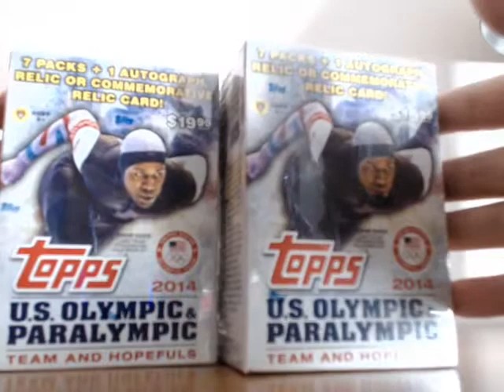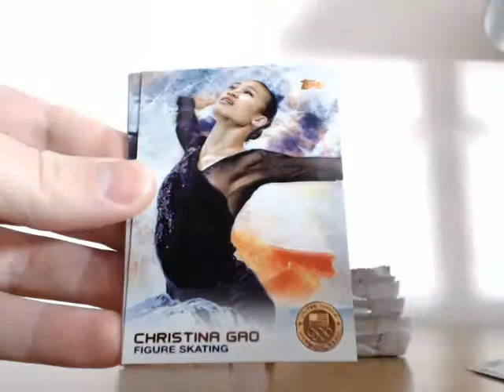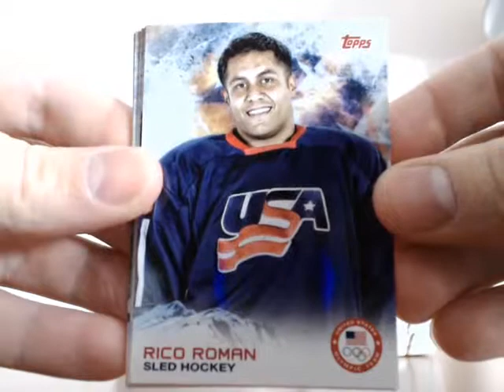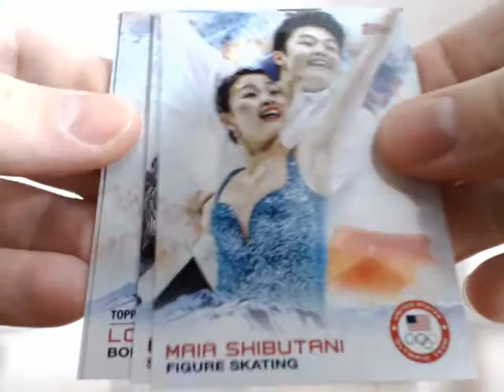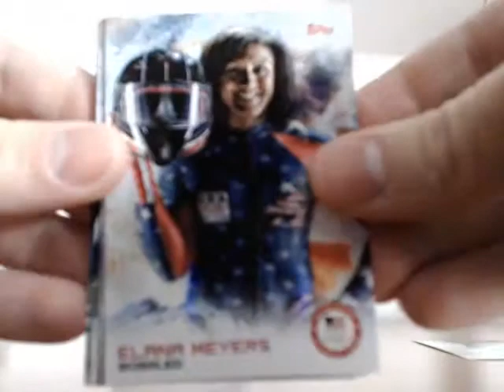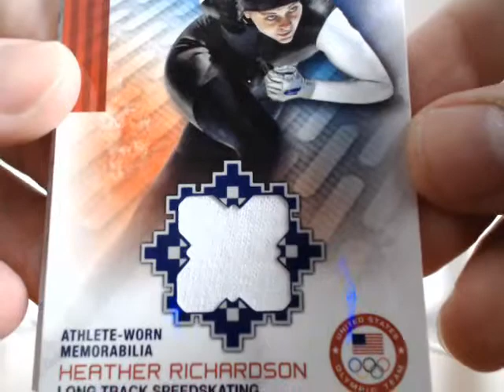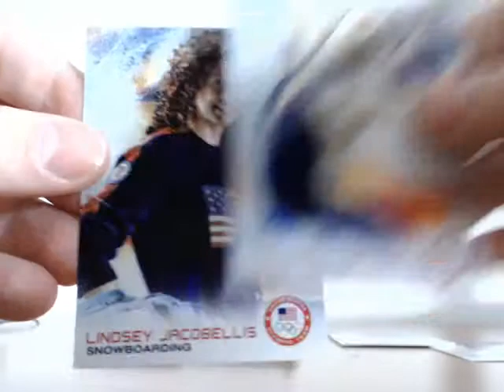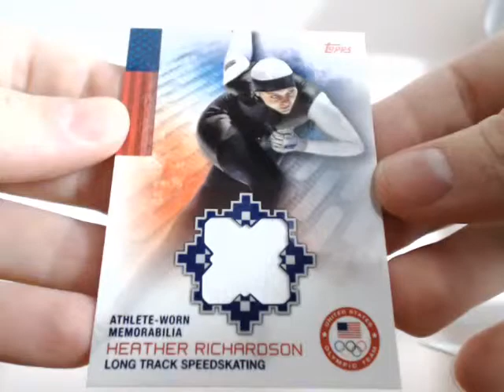JAB Cards 2014 Topps U.S. Winter Olympics Boxes 2 & 3 !